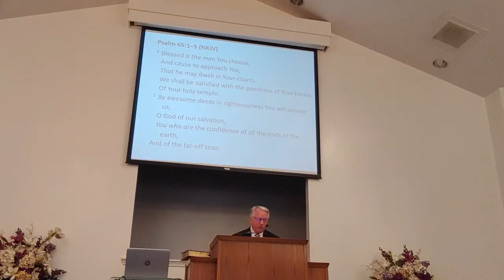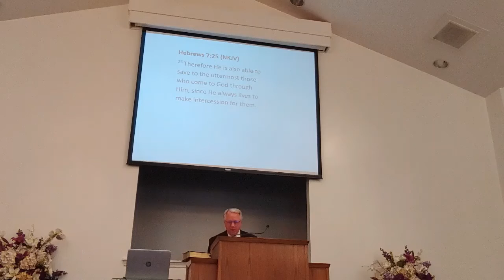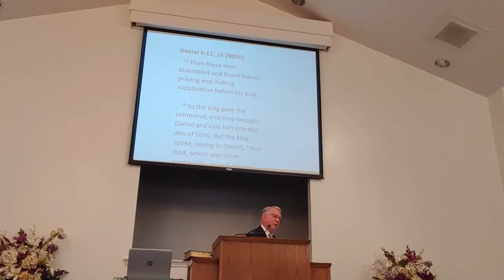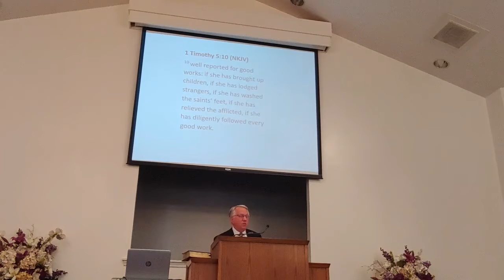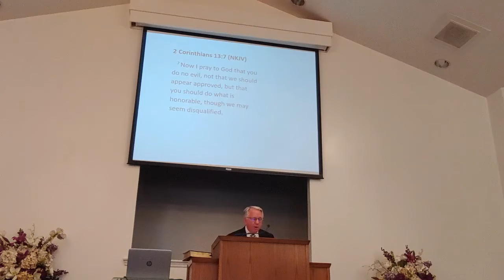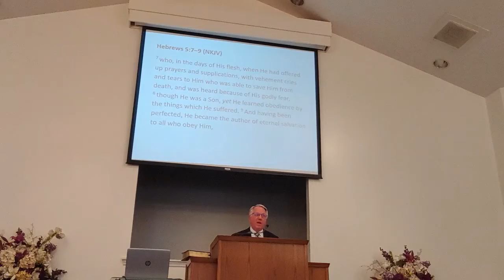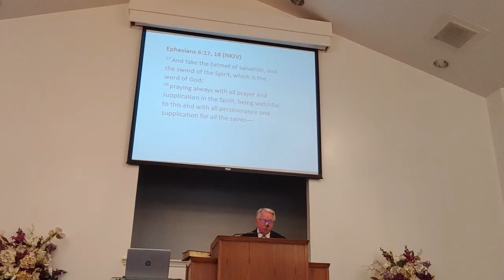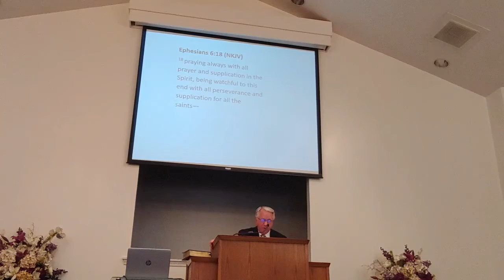Who Is The Man That Prays Three Times A Day?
Benefits of a good prayer life